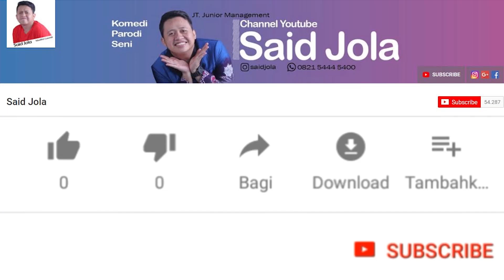NGAKAK MADIHIN JT.JUNIOR - PANCUK MUNTUNG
Pancuk Muntung - Madihin by JT JUNIOR "John Tralala Next Generation"

Sebuah kesenian daerah sudah selayaknya lebih diperhatikan dimasa sekarang, karena sudah mulai digerus oleh budaya-budaya luar, hingga akhirnya nanti identitas budaya negeri ini akan hilang, dan tergantikan oleh budaya luar, jangan sampai itu terjadi